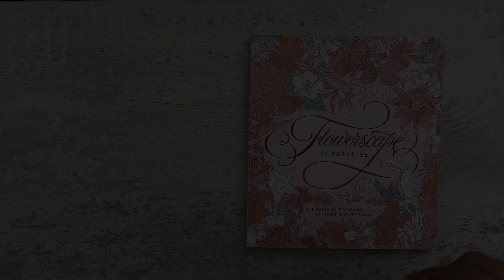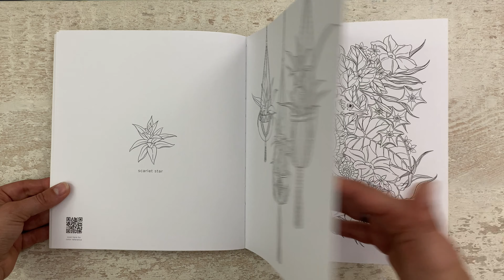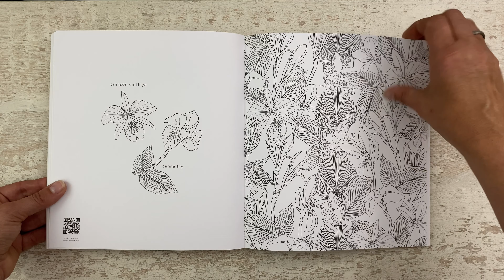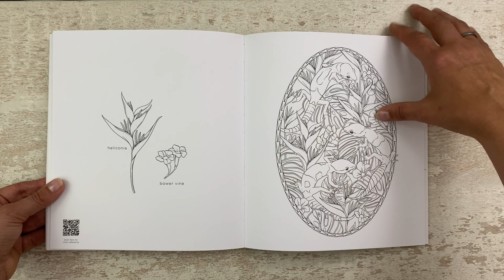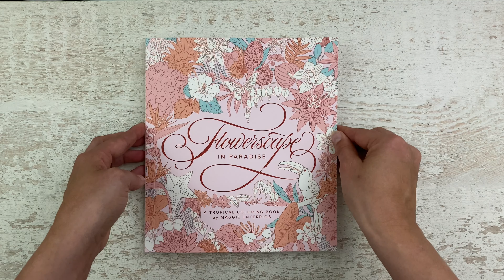Flowerscape in paradise by Maggie Enterrios